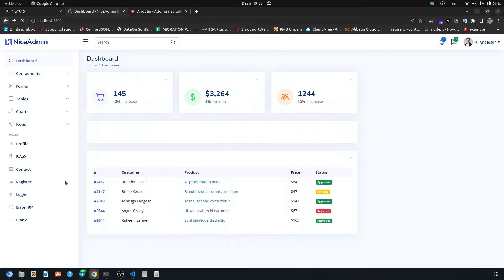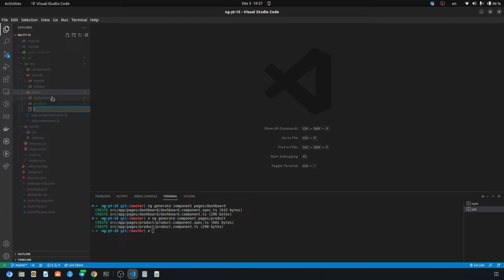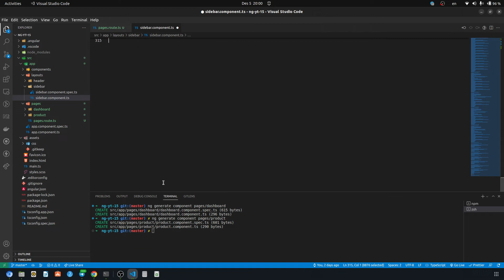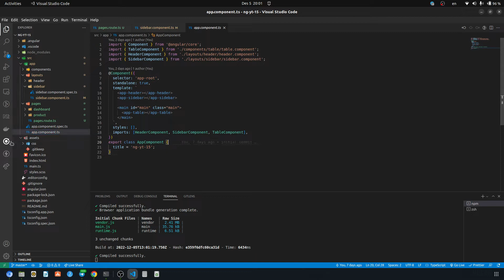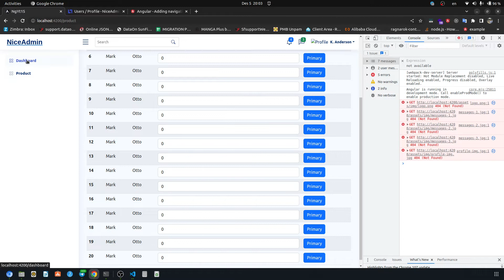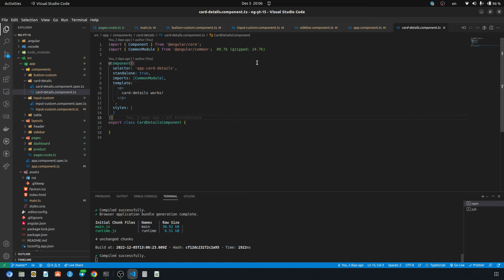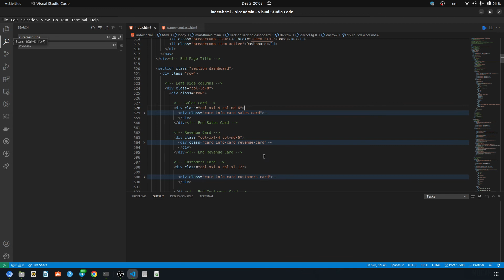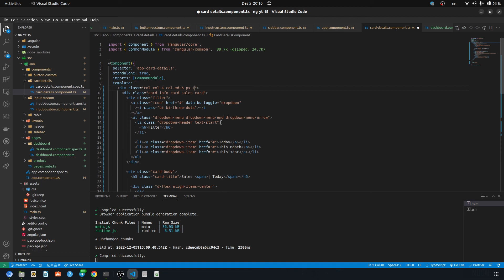Angular 15 - Basic RouterModule & pages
Jika ada pertanyaan bisa dm melalui telegram @dzuroki16